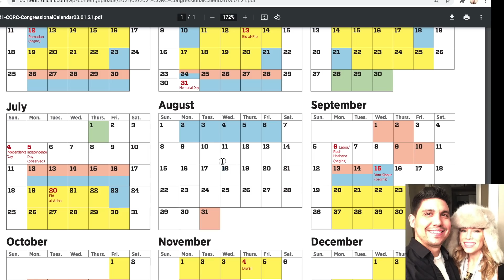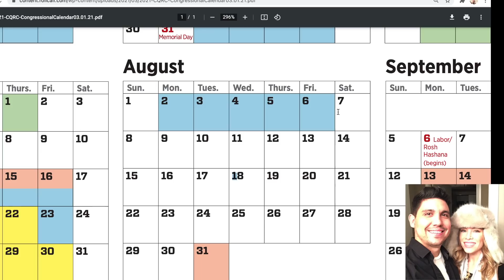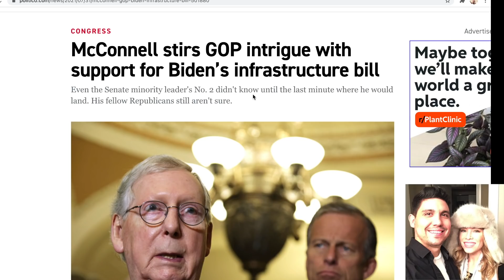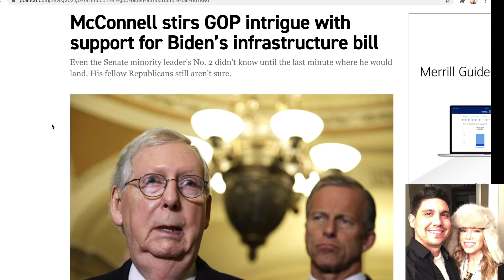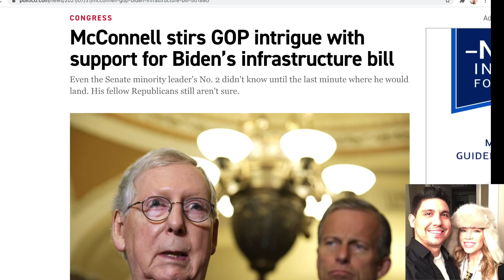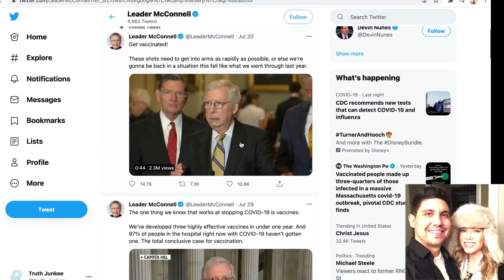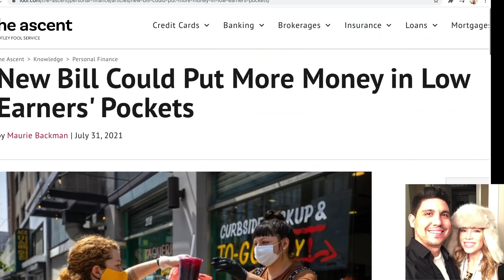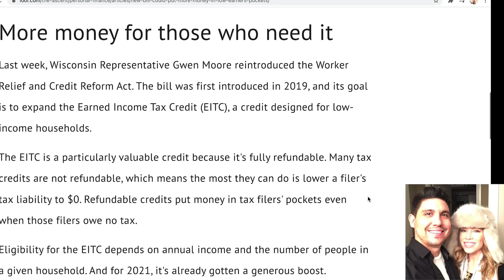Stimulus Check Update